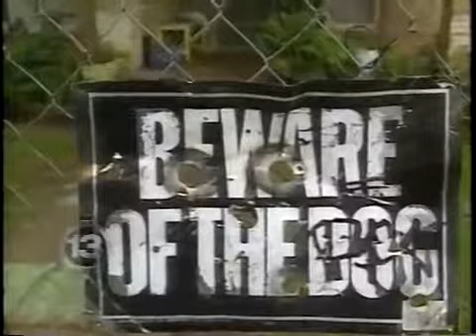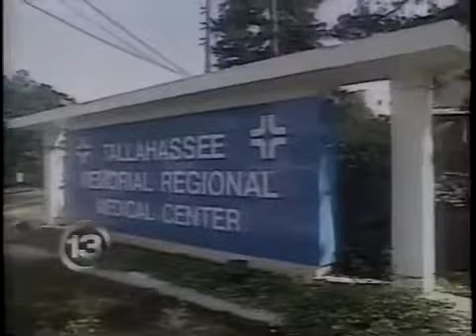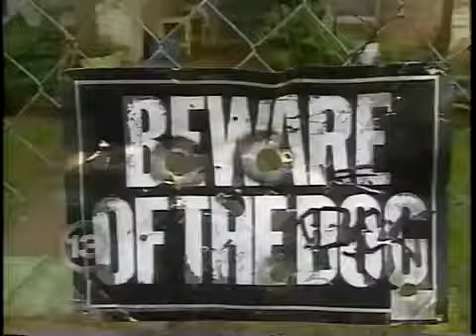KTRK Channel 13 News (7 5 95)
WHO-HD Air Date: 5PM 10 29 13.

Short clip of KTRK Channel 13 in Houston, TX.